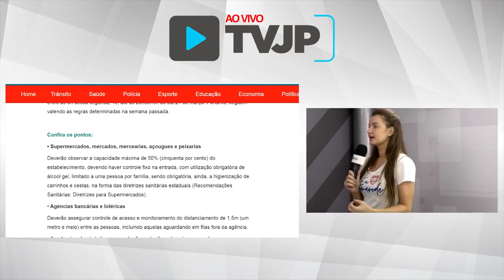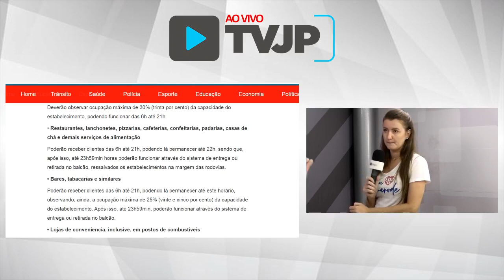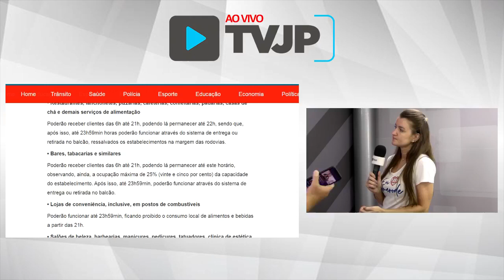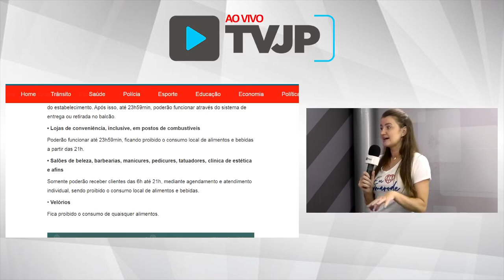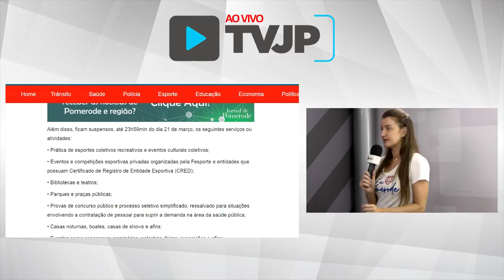TVJP - Entenda o que pode e não pode final de semana!